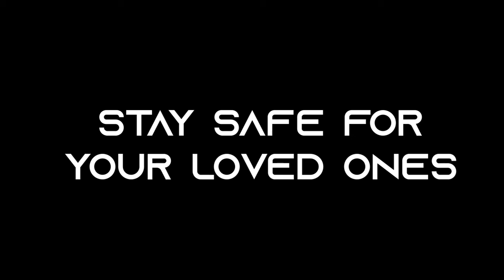Heroes || By Amigo (Official Music)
Believe or not, but your life is more important for others.. So please be safe and help fight against corona.. & Sure we're gonna definitely beat it.